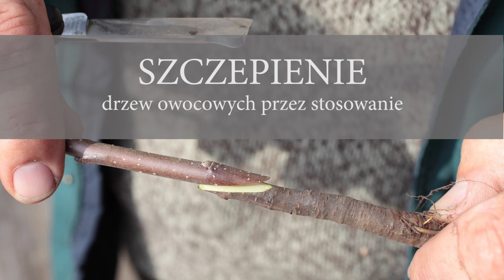Szczepienie drzew owocowych przez stosowanie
Szczepienie przez stosowania